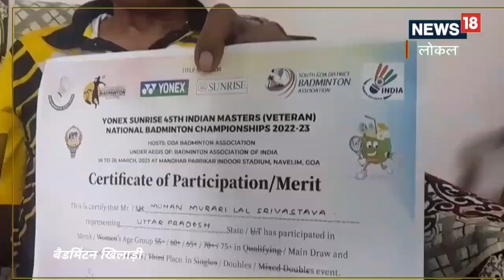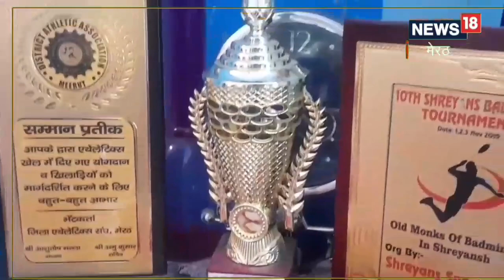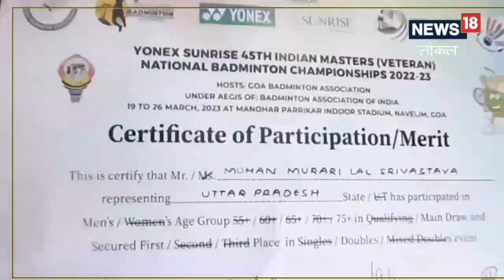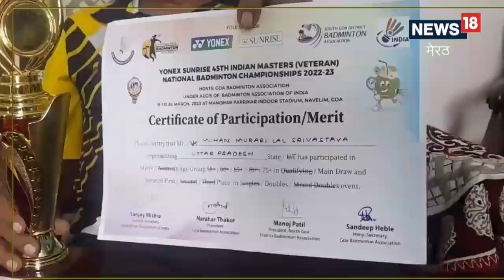Meerut News: 78 साल के मोहन ने बैडमिंटन में जीता गोल्ड, अब इंटरनेशल प्रतियोगिता में लेंगे हिस्सा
मेरठ के रहने वाले 78 वर्षीय मोहन मुरारी लाल श्रीवास्तव ने गोवा में आयोजित राष्ट्रीय बैडमिंटन प्रतियोगिता में गोल्ड मेडल हासिल किया है.